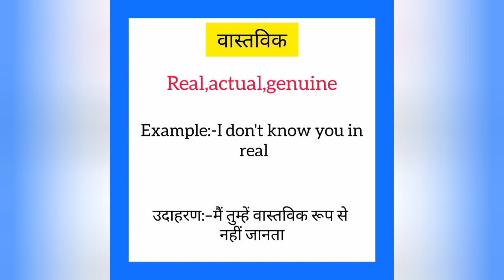Vaastavik ko english mein kya kahate hain | वास्तविक इंग्लिश में क्या कहते है| Real meaning in hindi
Vaastavik ko English me kya kahate hain
Vaastavik को इंग्लिश में क्या कहते है

वास्तविक को इंग्लिश में real कहते हैं
Vaastavik ko English mein real kahate hain